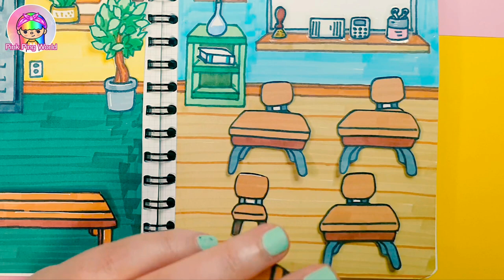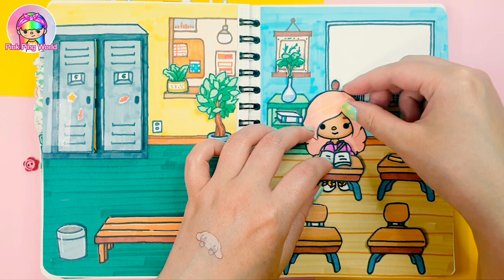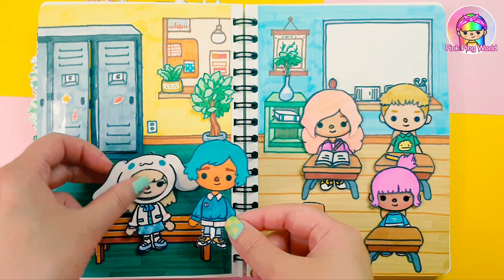How to draw School in Toca Life World - Tutorial Quiet Book - Toca Boca Paper Crafts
How to draw School in Toca Life World - Quiet Book - Toca Boca Paper Crafts
•Touch Cool Sketch Markers (Cheap One)
     (The same product is not sold here, so I linked similar products.)
•Arrtx Skin Tone Markers

Track: Ikson - Port 42 [Official]